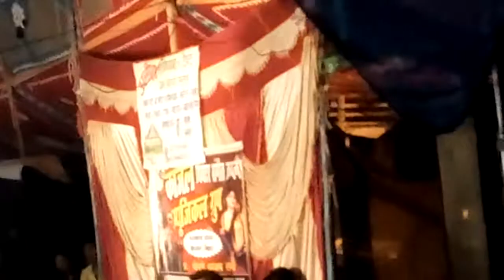24 अप्रैल 2018